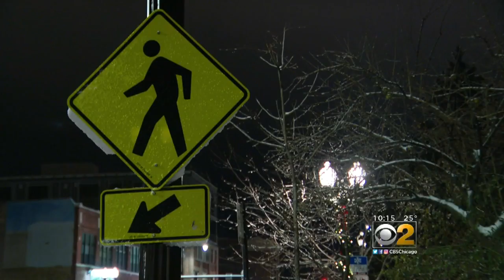Ravenswood Manor Median Without Signage Causes Concern